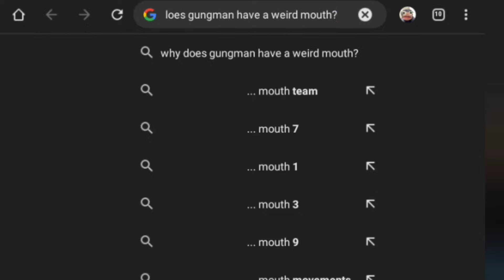What is the warp around gungmans mouth? | Moxie Mysteries | Episode 1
Notice: Not all items in this video belong to Moxie Corporation. In no way shape or form are we claiming ownership of property we do not own.

beep boop.

oh btw this video is meant as a joke so don't take offense to it.🙂🙂🙂😺😺😺🙈🙈🙉🙉🎄

ps there is something in yo teeth